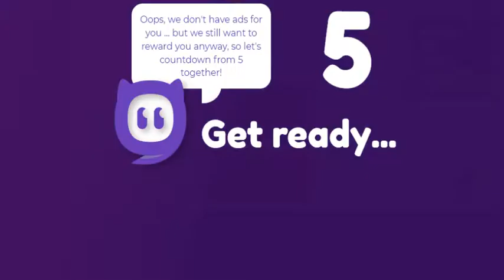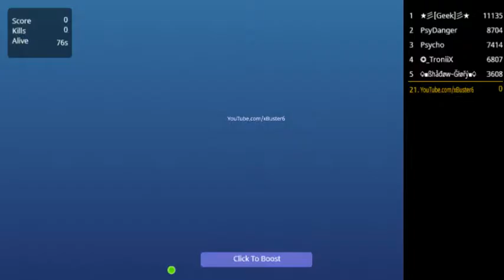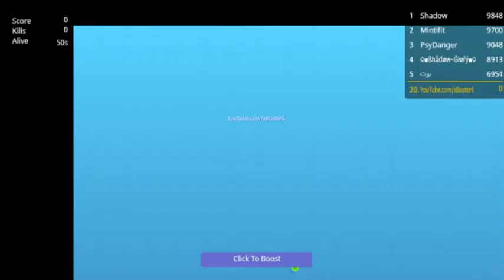StabFish.io [WebGL] Online Gameplay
Gameplay of StabFish.io, an online video game for the WebGL gaming platform.